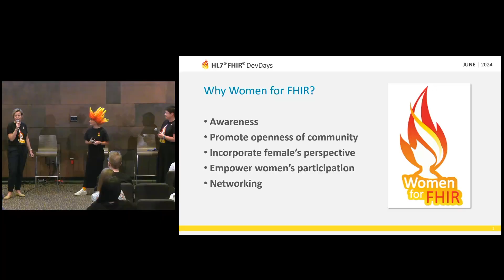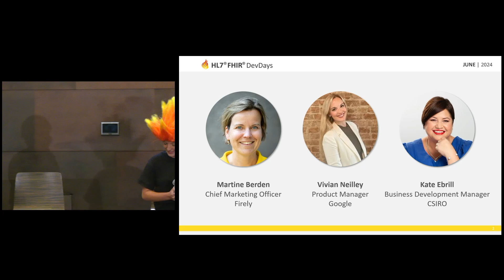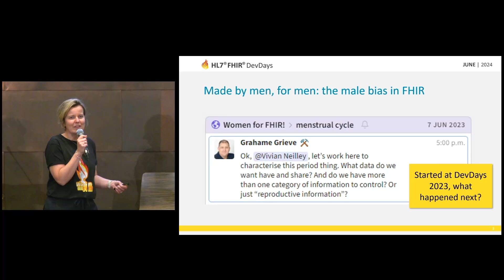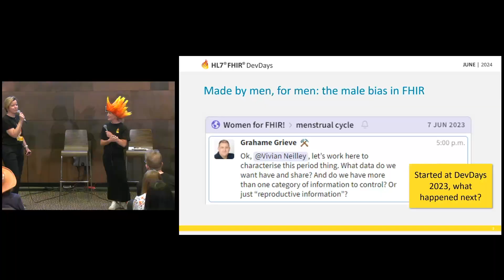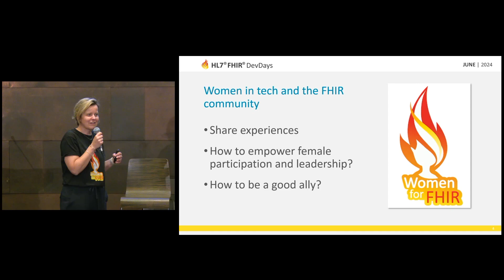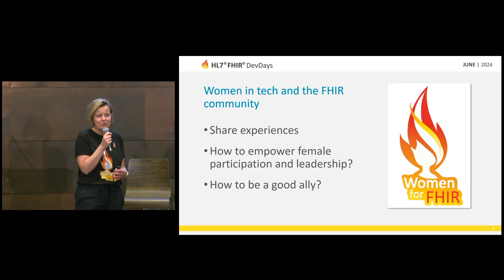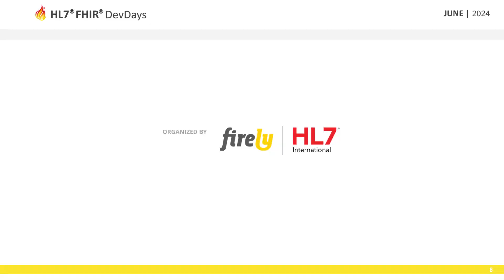Vivian Neilley, Martine Berden & Kate Ebrill - Women for FHIR - Panel Discussion | DevDays 2024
The Women for FHIR initiative was kicked off at last year's DevDays. It aims to stimulate the influence of the female voice in the FHIR community. It's a place where women working with FHIR can meet and where all supporters of gender equality can gather and connect. Martine Berden (Firely) leads the panel discussion and dives into the male bias within healthcare and especially FHIR with Vivian Neilley (Google). With the menstruation cycle as the ultimate example, Vivian shares her thoughts on the female representation in the FHIR standard. How far have we come, what's ahead of us and how can we all contribute?;

We continue the conversation with Kate Ebrill (CSIRO) and her experiences of being a woman in Health IT. There's a lot that has been said already about women in tech. What is Kate's personal experience? How can we keep empowering women in the tech world? What tips & tricks does Kate have for all of us, ambassadors of Women for FHIR? The setup of this meeting will be informal with lots of room for interaction. Is this a session just for women? Definitely not. We encourage everyone to join us. Together we can make the FHIR community even more inclusive than it already is today!